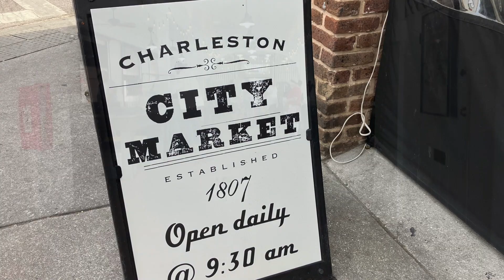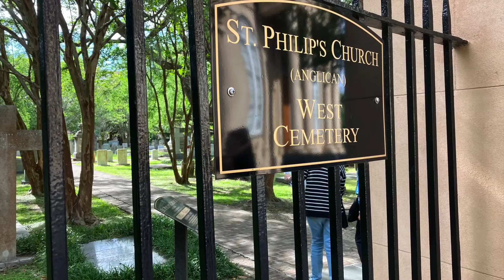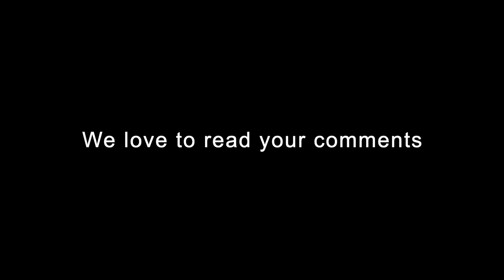Great Loop #91 Beaufort to Charleston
In Episode #91, we pick up our anchor early in the morning (again) and continue north along the ICW. We cruised all the way to Charleston, SC, docked at the Charleston Maritime Center and then did a walking tour of the historic district seeing some amazing homes, gardens the market and more!

(Recorded April/2023)